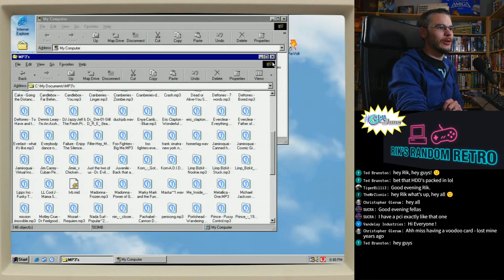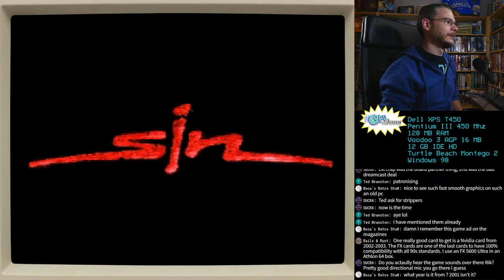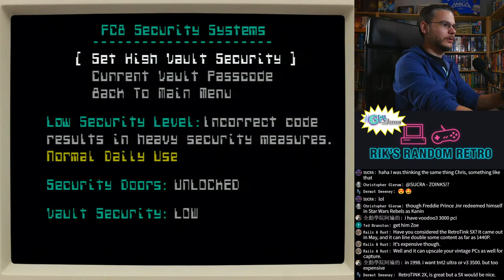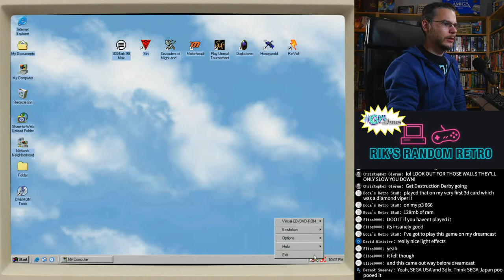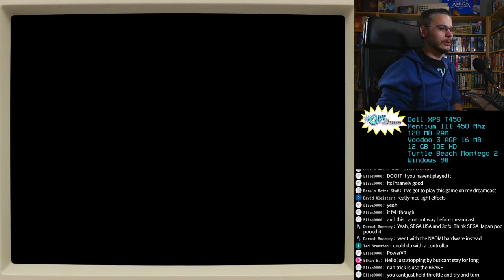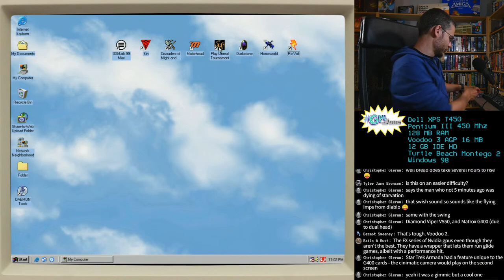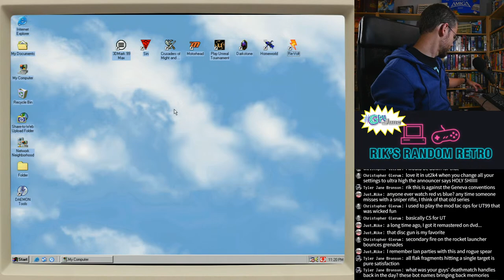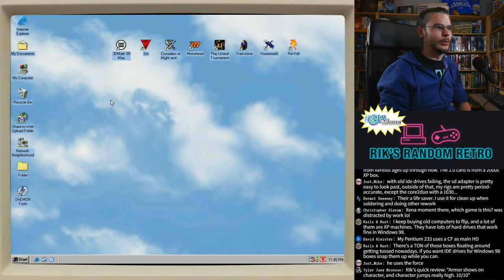Livestream - Voodoo 3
Streaming some games using a Voodoo 3 on real retro hardware for GPUJune